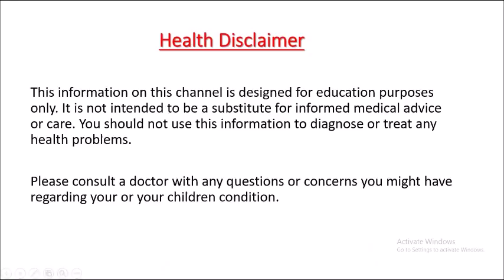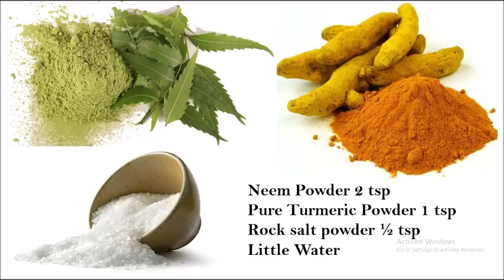Super Home Remedy for all type of Skin allergies Naturally in Kannada | Kannada Sanjeevani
Dr.Pradeep Vanapalli
 Dr.Murali Manohar